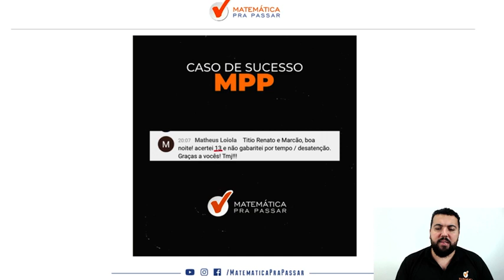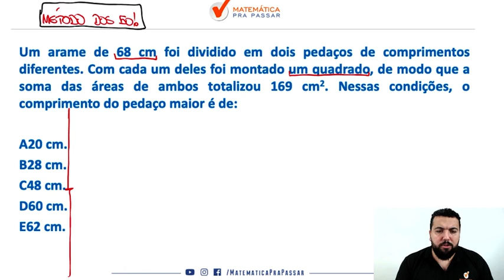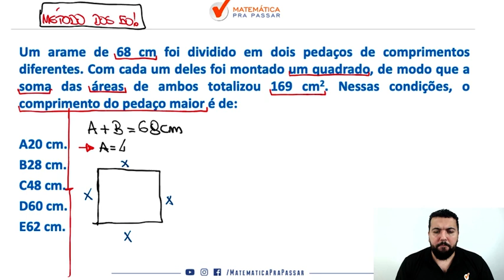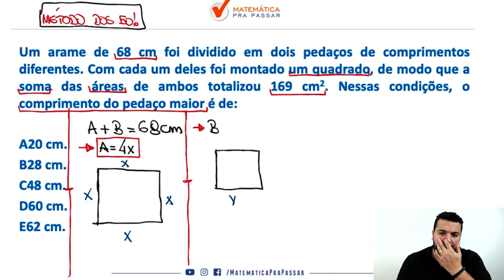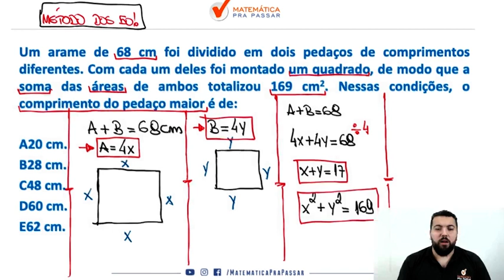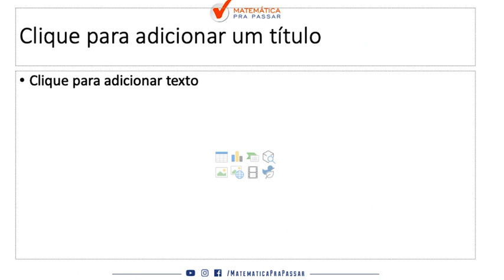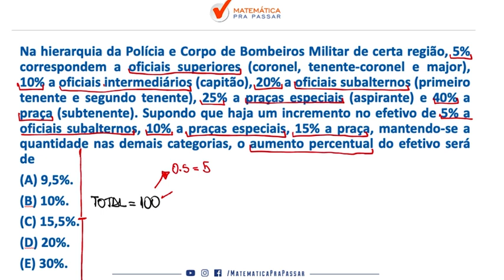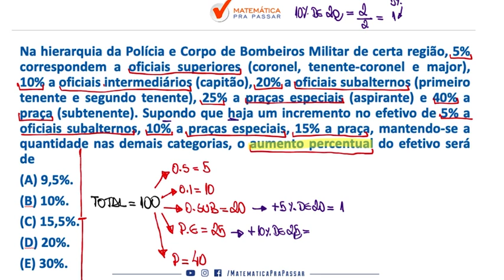Aulão da Premonição: Revisão Final de Matemática para PM-PR - Parte 2. [Chamada]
Você quer acertar 80% ou mais  das questões de matemática na PM-PR?

Se sua resposta for sim, adquira agora mesmo o nosso curso de revisão,  aulão da premonição. Nesse curso, através de um estudo reverso e com o método MPP, você vai aprender a  matemática da PM-PR, de uma forma rápida e simples, e terá acesso a 40 questões de matemática, dividas em 4 blocos, cada um com 10 exercícios, no estilo da prova da PM-PR. Por  fim, o nosso Aulão da Premonição para o concurso da PM-PR é a revisão final para você realizar seu sonho de ser policial militar do estado do paraná.